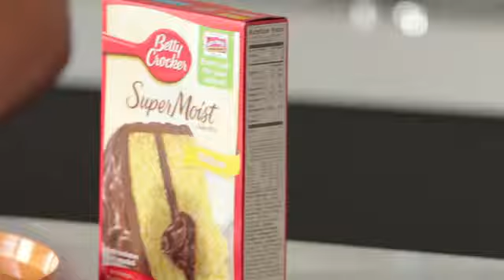Cake Batter Cookie Stackers Recipe SD